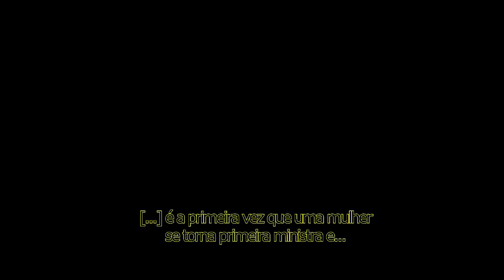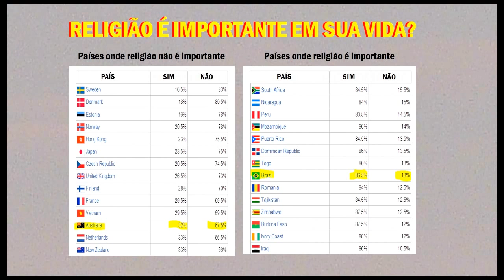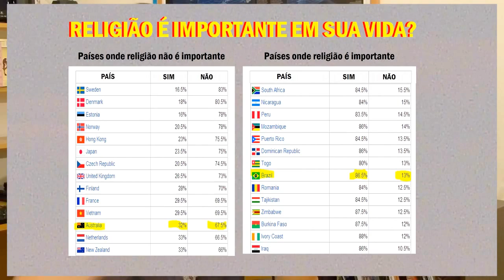Religião na Austrália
Vídeo sobre religiosidade na Austrália. Minhas observações + estatísticas sobre religião na Austrália, um país onde a primeira-ministra é abertamente ateia e onde felizmente religião não é levado tão a sério como no Brasil.

Quem sou eu para te ensinar inglês?

“Meu nome é Rafael. Aprendi inglês autodidaticamente no Brasil com poucos recursos (didáticos e financeiros).
Também passei pela "barreira do intermediário" mas consegui vencer tal barreira e atingir um nível de fluência que
me permitiu fazer 1 ano de curso superior no Canadá e trabalhar por mais de 2 anos com Redação Técnica na Austrália.”

UBER
Faça sua primeira viagem de graça com Uber. Use meu código: rafaels901ue
Faça sua primeira transferência de até 500£ (ou equivalente em outra moeda) gratuitamente com a Wise (antiga TransferWise).

No final do vídeo, a primeira-ministra australiana Julia Gillard fala sobre seu ateísmo.

NOTA: Não clique em CC pra ver a legenda. Clique nas anotações

Religião na Austrália (a pagina em inglês está mais completa e bem referenciada)